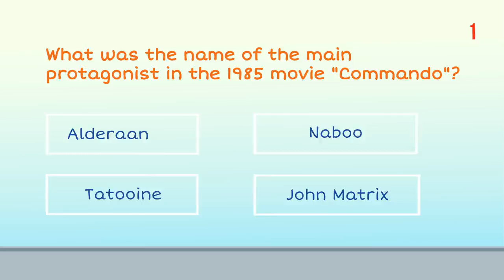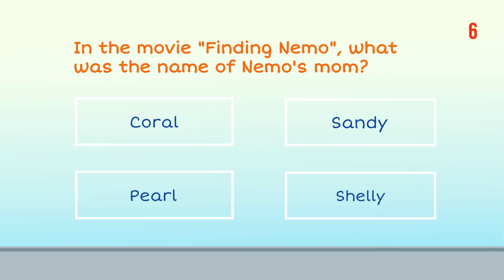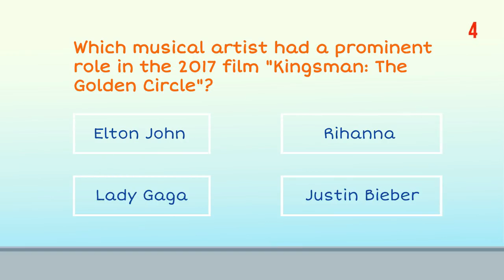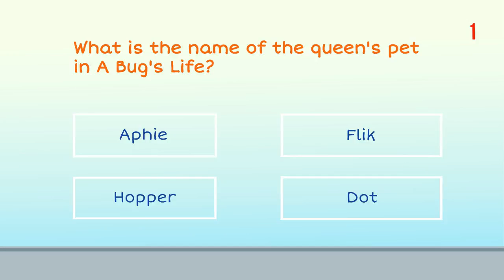Smart Trivia | Movie Trivia #2 | be smart quiz | instant answer questions